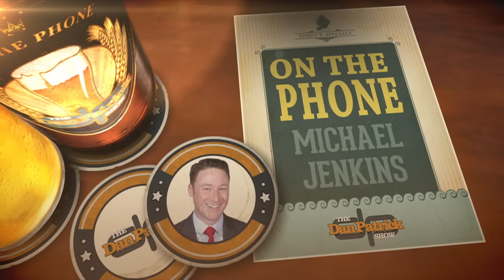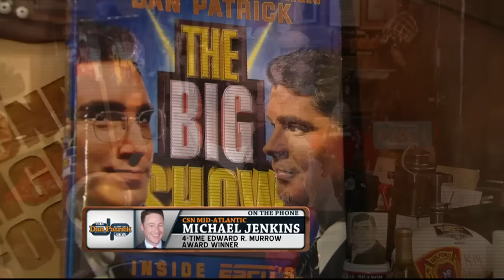Michael Jenkins on The Dan Patrick Show (Full Interview) 5/13/16